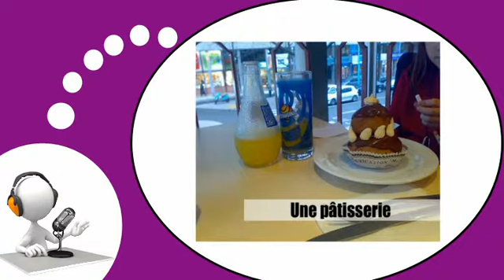Video lezione francese = In città # 3